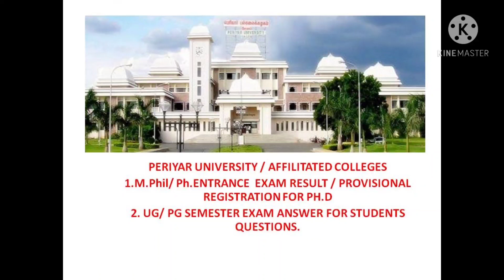Periyar University M.Phil/ Ph.D entrance exam result/ UG& PG semester exam Q& A for students